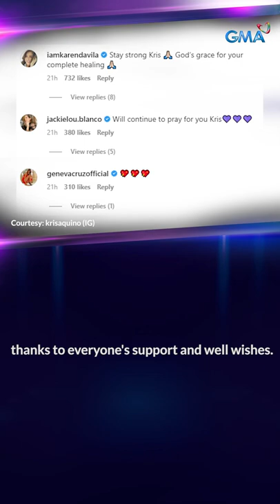Kris Aquino hints at a possible 5th autoimmune disease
After two months of social media hiatus, Kris Aquino gives an update on her current health condition and hints at a possible 5th autoimmune disease.